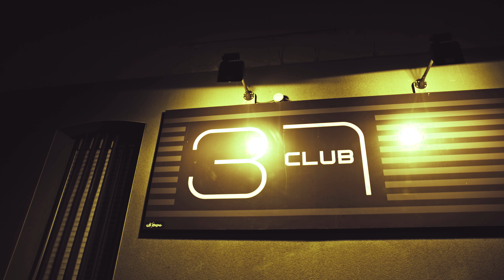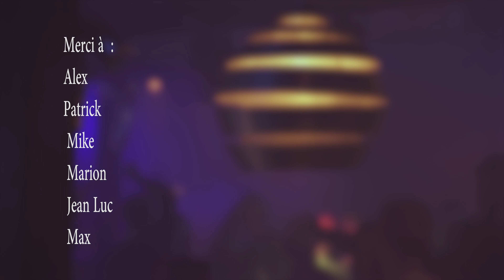Club 37 - Saint Brieuc - 7 ême Anniversaire